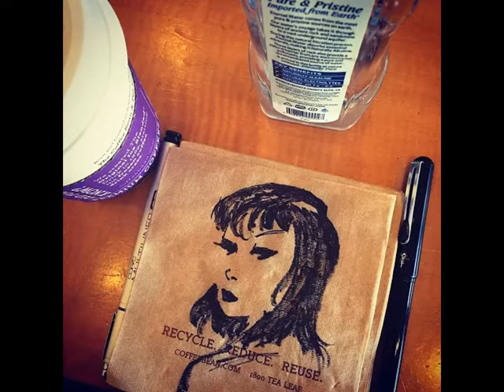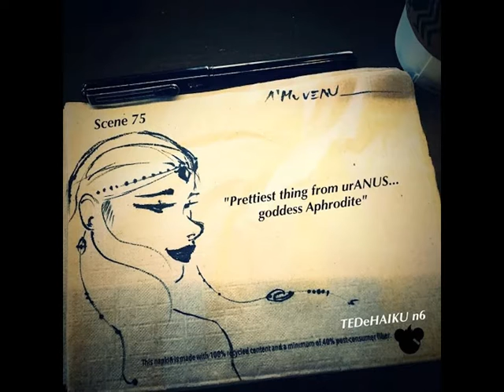TEDeHAIKU SYLLOGES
Δημιούργησα αυτό το βίντεο με το Πρόγραμμα επεξεργασίας βίντεο του YTEDeHAIKU SYLLOGES